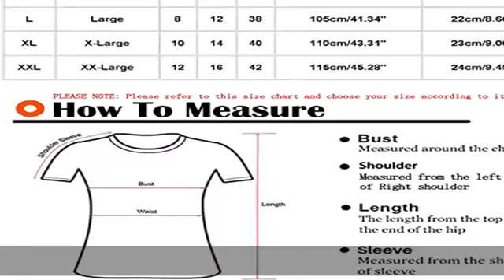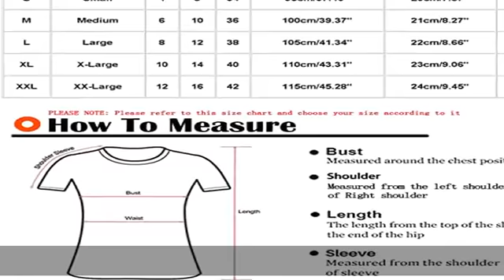Womens Summer Tops Dressy Casual Square Neck T-Shirts Floral Print Cute Tees Loose Fit Comfort Blou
Womens Summer Tops Dressy Casual Square Neck T-Shirts Floral Print Cute Tees Loose Fit Comfort Blouses Flowy Top